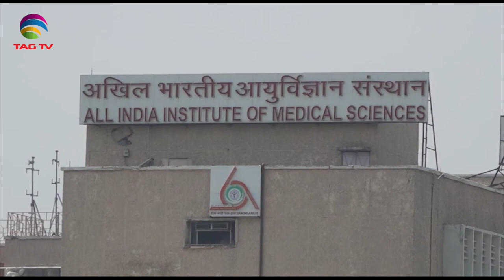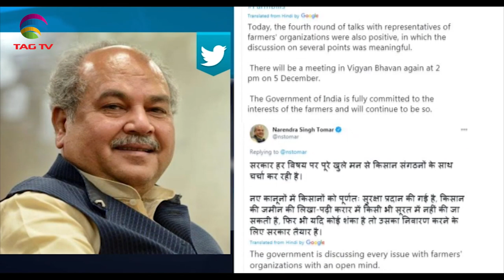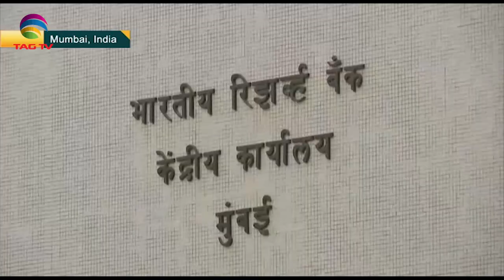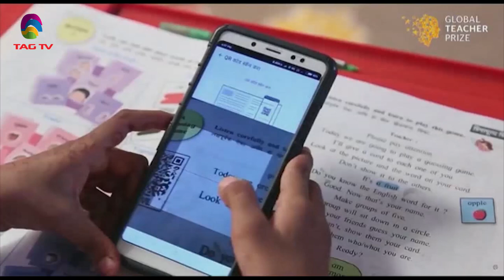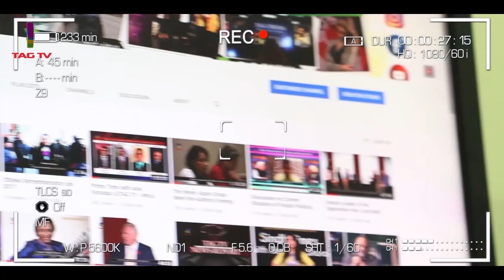South Asia NewsLine Dec 4 Edition on Current Issues in India, Pakistan, Afghanistan, Nepal & SAsia